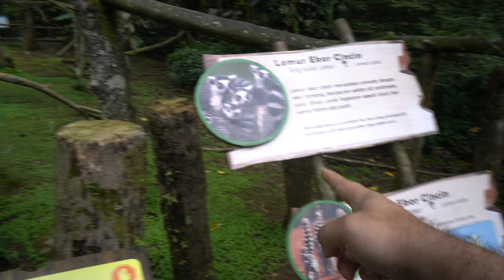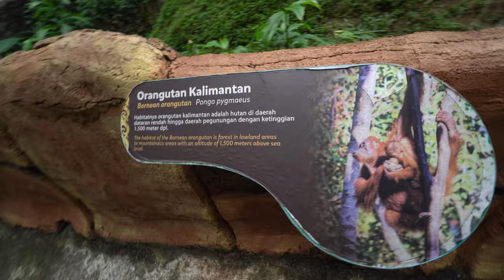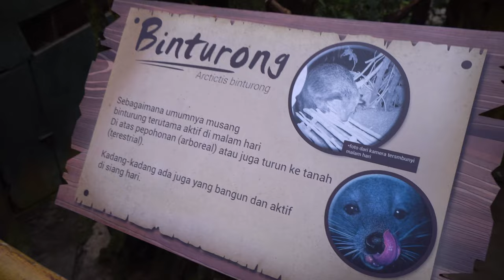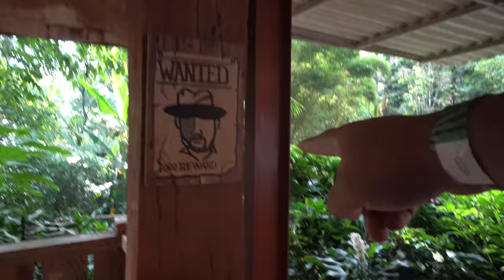اكبر حديقة حيوان في العالم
تجربتي في اكبر حديقة حيوان في العالم في اندونيسيا  حديقة taman safri في مدينة بوجور في اندونيسا
من اجمل التجارب اللي عيشتها , تجربة جديدية و مختلفة و استمتعت بوجودي في حديقة الحيوان في اندونيسيا